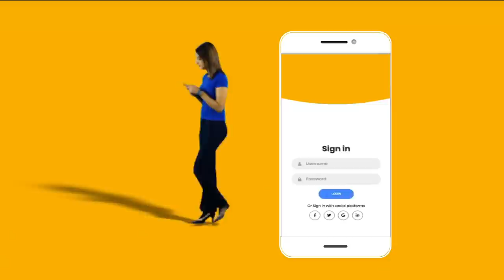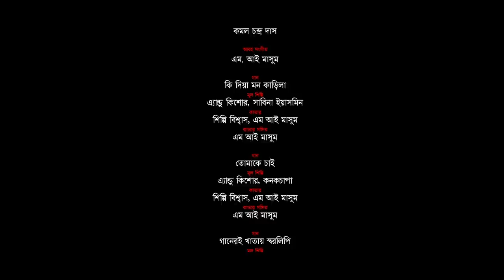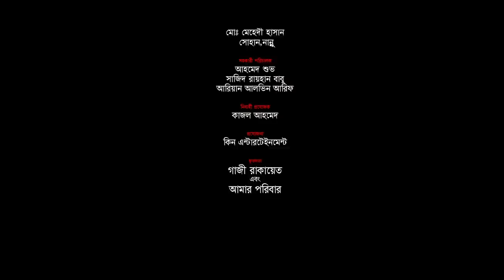Love Down | লাভ ডাউন | Bangla Natok 2021 | Marzuk Rassell | Mourita Jui | New Bangla Natok 2021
Presenting a new romantic & comedy drama "Love Down" ((লাভ ডাউন), Written & Directed by Alamgir Sagar. Starring Rocky Khan, Monira Mithu, Marzuk Rassell, Mourita Jui, Saidur Rahman Pavel & Many More.

Love Down | লাভ ডাউন | Bangla Natok 2021 | Marzuk Rassell | Mourita Jui | Monira Mithu | Saidur Rahman Pavel | Alamgir Sagar | Rocky Khan | New Bangla Natok 2021

Natok : Love Down (লাভ ডাউন)
Cast : Rocky Khan, Monira Mithu, Marzuk Rassell, Mourita Jui, Saidur Rahman Pavel
Director : Alamgir Sagar
Producer : G Series
Story : Alamgir Sagar
Language : Bangla
Label : G Series